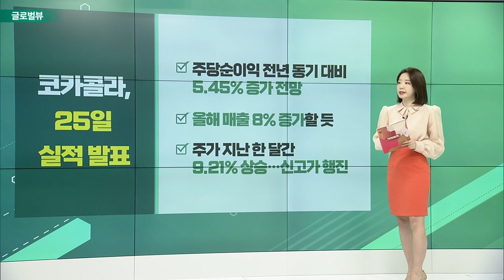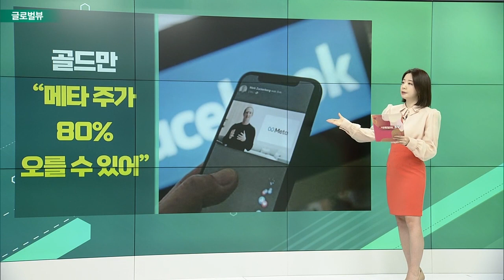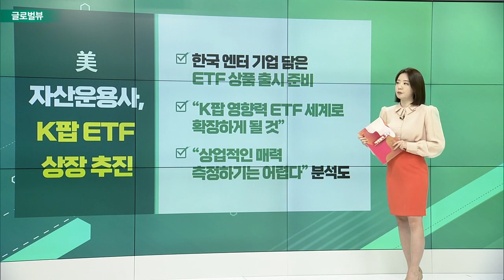인도네시아, 28일부터 팜유 수출 중단 / 코카콜라, 25일 실적 발표 / 골드만삭스 “메타 주가 80% 오를 수 있어”_글로벌 VIEW (20220425)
인도네시아, 28일부터 팜유 수출 중단
- 1월 석탄 수출 금지에 이어… 이번엔 팜유
- ‘내수 우선’ 정책 강조
- 세계 최대 팜유 수출국… 올 초부터 ‘식용유 파동’
- 국제 식용유 가격 급등·밥상 물가 상승 우려

코카콜라, 25일 실적 발표
- 주당순이익 전년 동기 대비 5.45% 증가 전망
- 올해 매출 8% 증가할 듯
- 주가 지난 한 달간 9.21% 상승… 신고가 행진

골드만삭스 “메타 주가 80% 오를 수 있어”
- ‘매수’ 의견… 목표 주가 355달러 제시
- “가상현실, 메타버스 분야 성장 주도할 수 있어”
- 애플에 대해서는 투자의견 ‘중립’
- 올 가을 VR 헤드셋 출하 계획

# 美 자산운용사, K팝 ETF 상장 추진
- 한국 엔터 기업 담은 ETF 상품 출시 준비
- “K팝 영향력 ETF 세계로 확장하게 될 것”
- “상업적인 매력 측정하기는 어렵다” 분석도